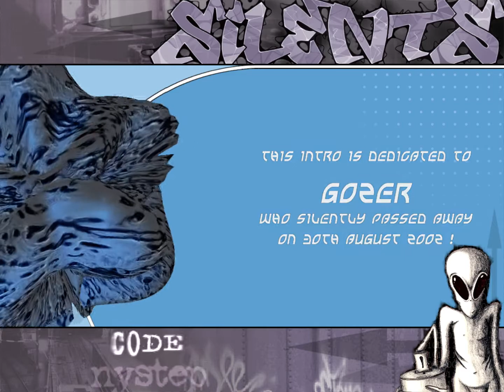WorldCharts #15 Promotion Intro by The Silents, Scoopex and Hoodlum (PC Fastro) 2002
Code by Nystep and Stv of The Silents
Graphics by Barock and Kenet of The Silents